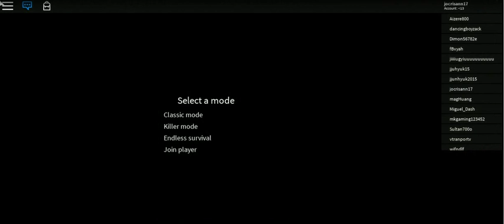R.O.B.L.O.X EDITION -51